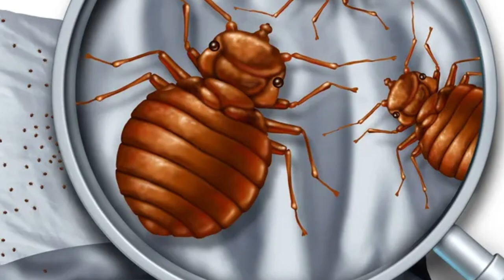Cómo encontrar un Nido de Chinches en casa y Eliminarlo con sus huevecillos | insecticida Casero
En este video te enseñaremos a detectar un nido de chinches y eliminar sus huevecillos por completo. Encontrar y eliminar un nido de chinches no es fácil, ya que estos insectos son rápidos, se esconden en espacios muy pequeños y solo salen a alimentarse en la noche ,cada cinco a 10 días, aunque pueden sobrevivir más de un año sin comer.

Las chinches son pequeños insectos que se alimentan de la sangre, tienen un color marrón o rojizo y no tienen alas. Causan picaduras que se confunden con ronchas o mordeduras de araña y si sospechas que están en tu casa, te decimos cómo encontrar un nido de chinches y eliminarlas.